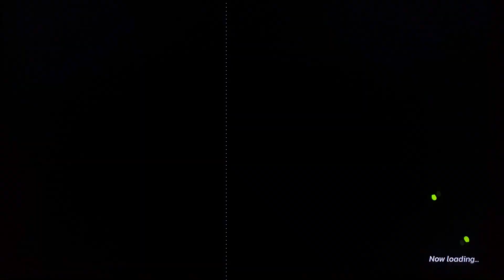Nickelodeon all star Brawl #38 Patrick VS Michaelangelo